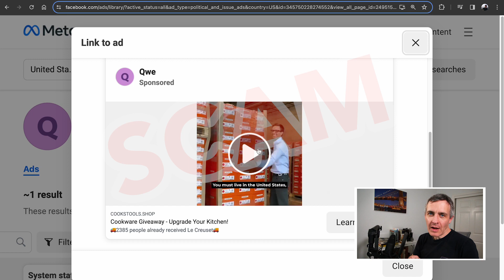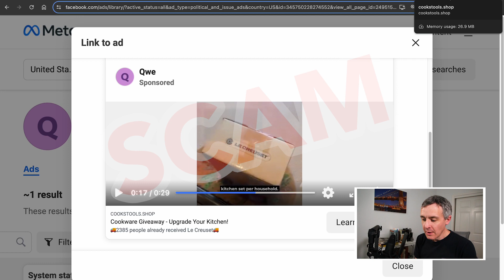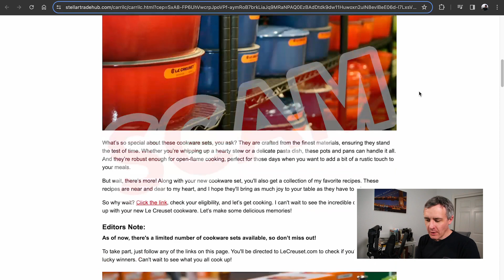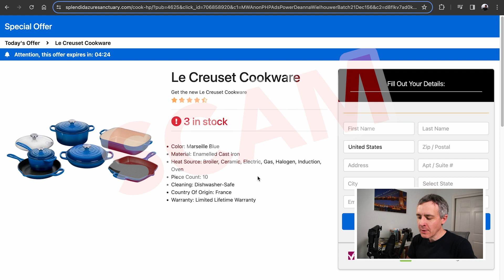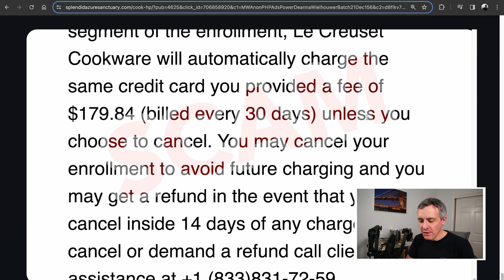WATCH: The Lainey Wilson LE CREUSET Cookware Giveaway Is a RUTHLESS SCAM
This video is about the Le Creuset cookware giveaway scam that shows and names Lainey Wilson. My video documents the ongoing scam to educate people about its existence and to help people avoid the scam and get out of it if they fell victim to it.

Note: Celebrity images were taken from the scam and were reused in this context to help keep people away from the scam.

Special credit: Thumbnail images that I've used lately were inspired by designs from Steve Ram, a stellar YouTuber who I admire and recommend, and also Bill Burr's "Monday Morning Podcast." I'm testing out various thumbnail image designs to see what might be able to work best, so that I can reach as many people to warn them about these scams.